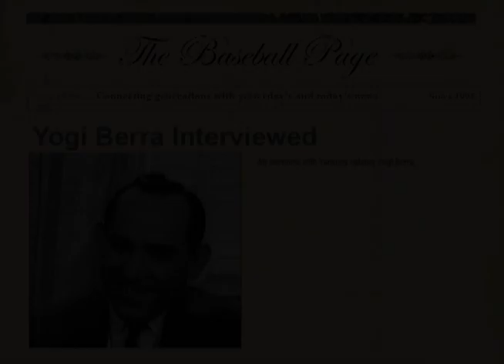Hall of Famer YOGI BERRA INTERVIEW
Short, stocky, and lacking grace both in the field and at the bat, Yogi Berra hardly looked like a future Hall of Famer when he first joined the New York Yankees in 1946.  But, by the end of his 18-year career, Berra had established himself as one of the greatest catchers in baseball history, and as one of the winningest players in the history of professional team sports.  Berra was so successful that longtime Yankee manager Casey Stengel considered him to be his good luck charm, relying heavily on his catcher during his 12-year managerial stint in New York.  Stengel once said of Berra, "He'd fall in a sewer and come up with a gold watch."  Stengel stated on another occasion, "They say he's funny.  Well, he has a lovely wife and family, a beautiful home, money in the bank, and he plays golf with millionaires.  What's funny about that?"